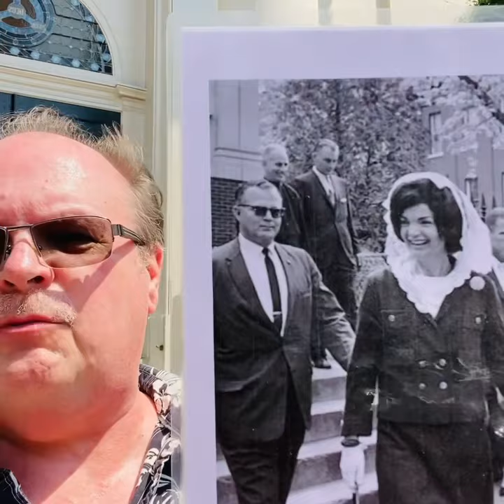JFK and Jackie outside Trinity Church in 1963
John and Jackie Kennedy attended Trinity Church in Georgetown regularly. Here I stand on the same spot as this 1963 photo. The wild part? Those kids in the background are now about 70-years old.